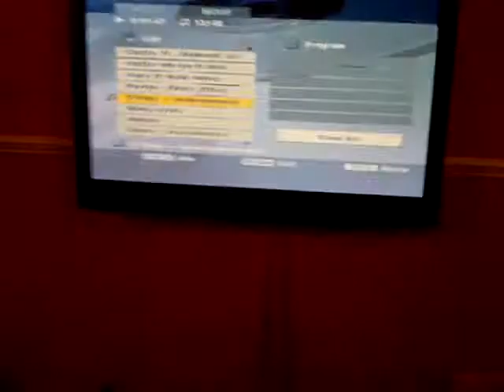mobolowowon by dbanj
played d chorus and solo with ma harmonica. watch out 4 me!